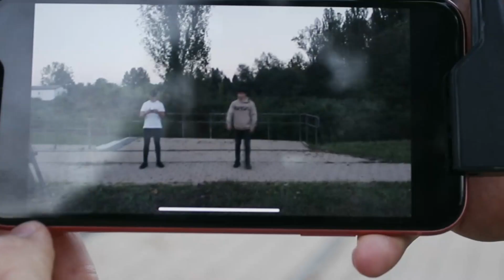EXTREMELY HARD SUPER SAIYAN WORKOUT! | Vlog w/ Dino Kovac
After a long time we tried something new. We were driving a new DJI Mavic Air drone for the first time and I can say that I really enjoyed it. After that, we did EXTREMELY HARD SUPER SAIYAN Workout which you could see through the montage.